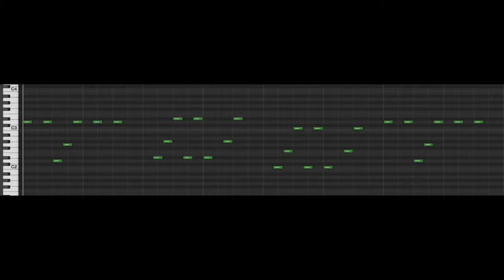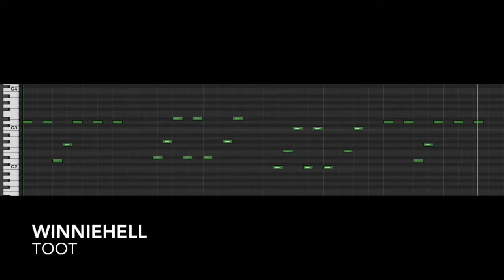winniehell - TOOT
Created with GarageBand
Used instruments are shipped with GarageBand
Song by winniehell